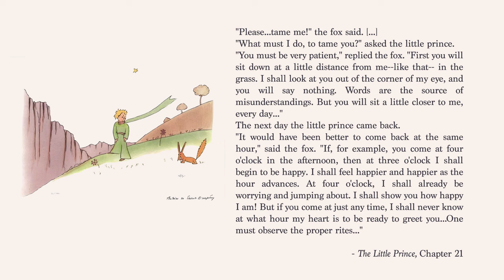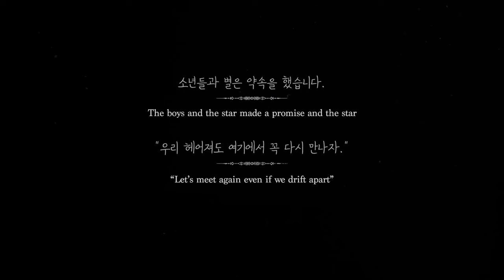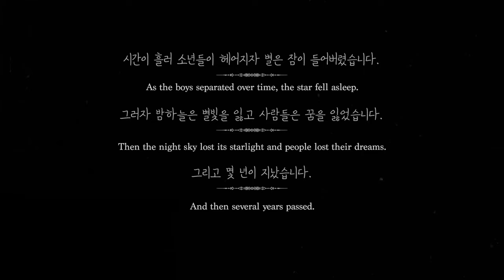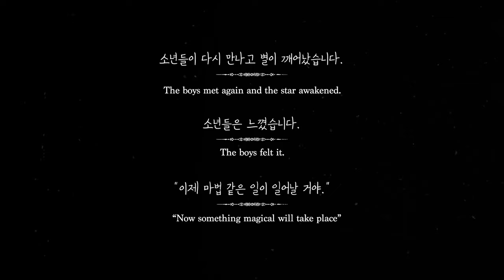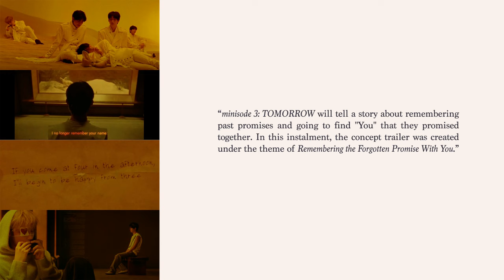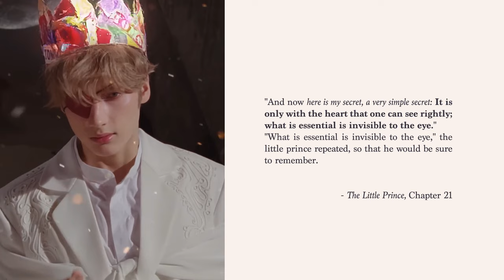Try not to cry challenge as I explain TXT’s Little Prince Concept Trailer | minisode 3: TOMORROW